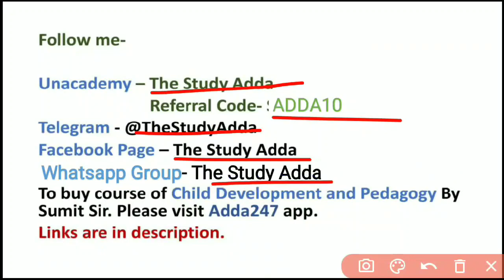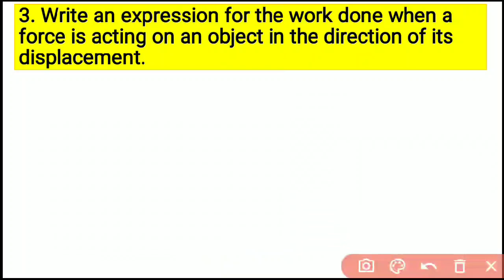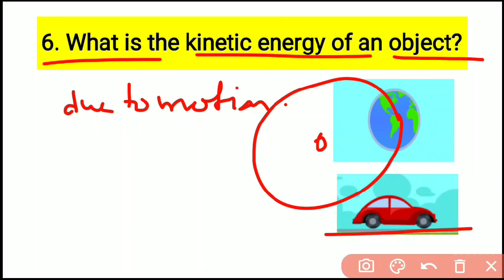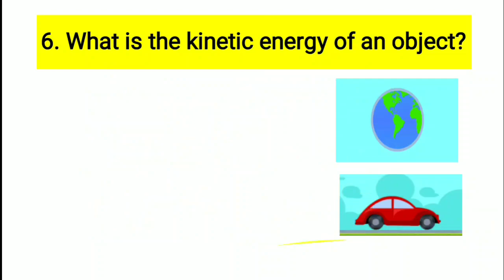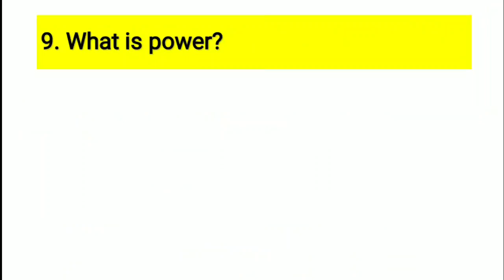Part-1 Work and Energy | Class-9th Chapter-11 | NCERT Science Question Answers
Work, Energy and Power NCERT Science Solutions
NCERT Solutions for Class 9th: Ch 11 Work and Energy Science In Text Questions

1. A force of 7 N acts on an object. The displacement is, say 8 m, in the direction of the force (Fig. 11.3). Let us take it that the force acts on the object through the displacement. What is the work done in this case?

 Page: 149

1. When do we say that work is done?
2. Write an expression for the work done when a force is acting on an object in the direction of its displacement.
3. Define 1 J of work.
4. A pair of bullocks exerts a force of 140 N on a plough. The field being ploughed is 15 m long. How much work is done in ploughing the length of the field?

 Page: 152

1. What is the kinetic energy of an object?
2. Write an expression for the kinetic energy of an object.
3. The kinetic energy of an object of mass, m moving with a velocity of 5 ms-1 is 25 J. What will be its kinetic energy when its velocity is doubled? What will be its kinetic energy when its velocity is increased three times?

Page: 156

1. What is power?
2. Define 1 watt of power.
3. A lamp consumes 1000 J of electrical energy in 10 s. What is its power?
4. Define average power.